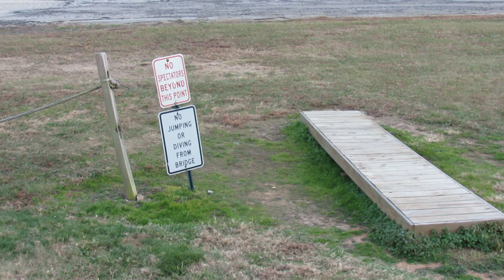Sharon & Randy's Tandem Skydiving Experience - Triangle Skydiving Center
Gearing up, preflight briefing and the jump.

Shot at the Triangle Skydiving Center located in Triangle North Executive Airport in Louisburg, NC on 11/25/17.